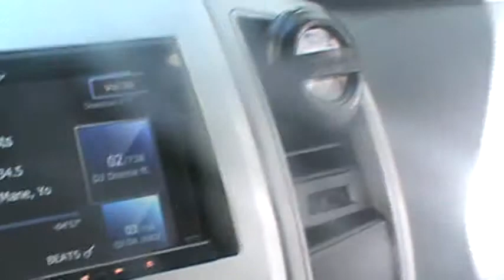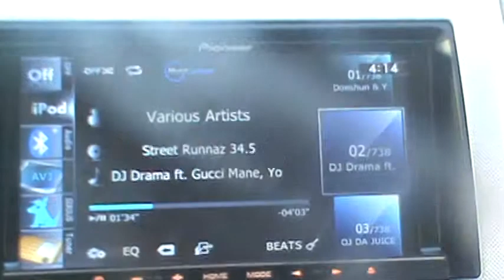THE TACO and JL AUDIO